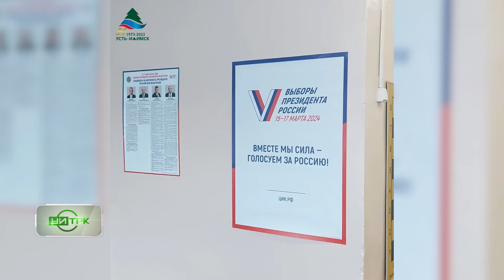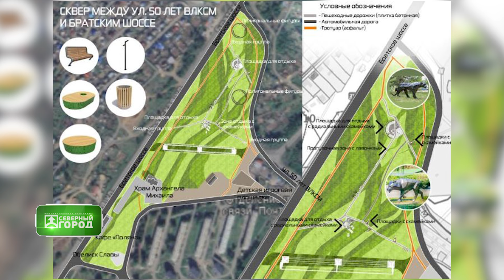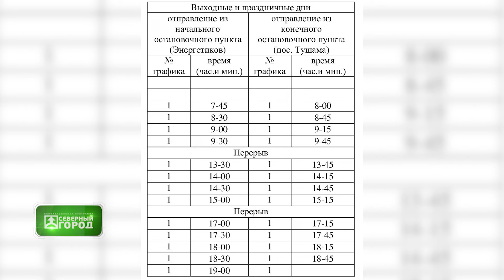15 03 2024 СЕВЕРНЫЙ ГОРОД